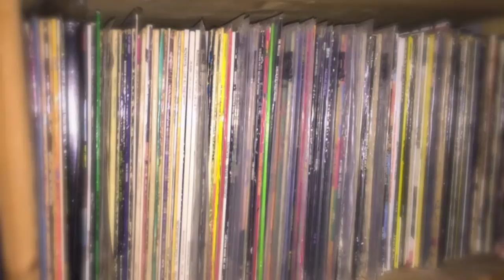Coming Soon…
In arrivo la terza stagione di Polvere, due ore di musica a 360°,notizie e un po' di chiacchiere in qua e in la...

oppure in FM 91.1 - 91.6 Punto Radio (Pisa e limitrofi)